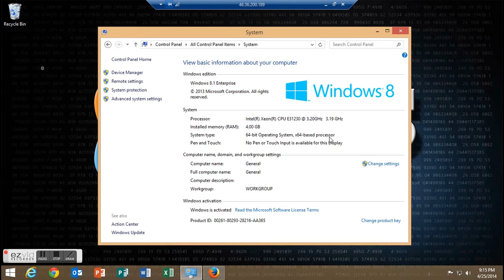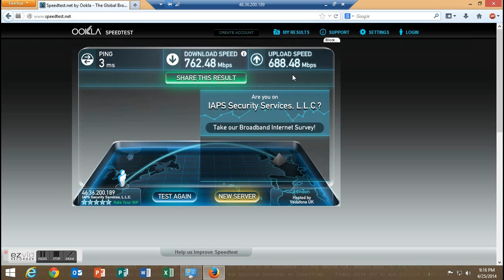Speed Testing IAPS Windows 8.1 Enterprise Remote Desktop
This video demonstrates the speed of the IAPS Security Services, L.L.C. remote desktop services. This is available for purchase: